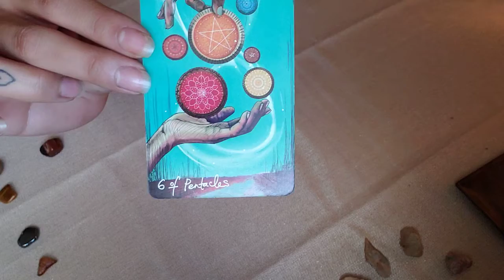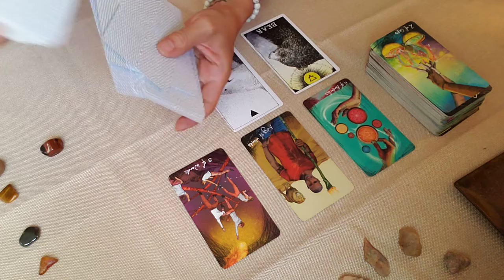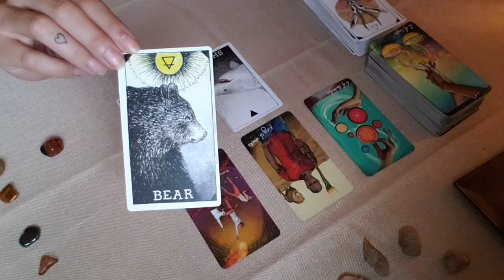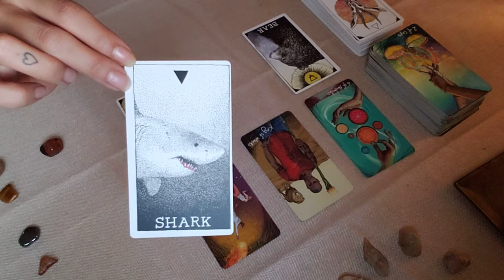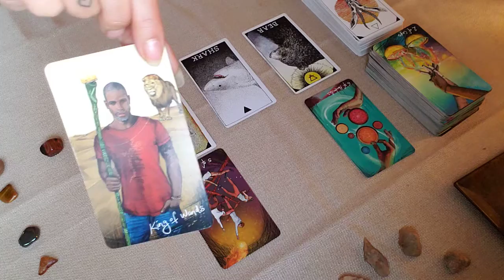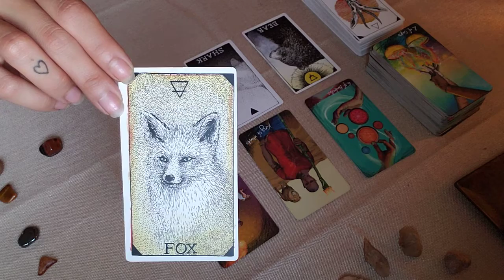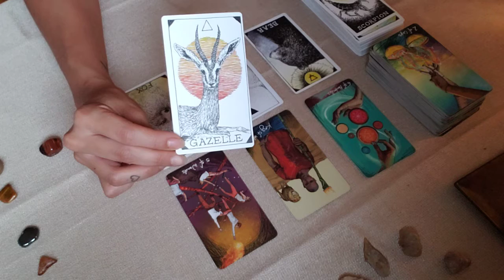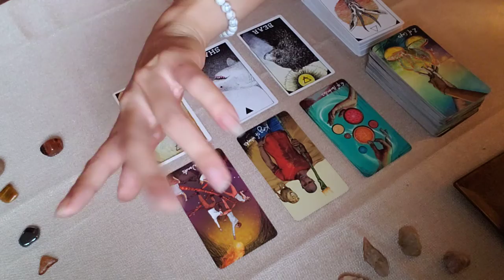Scorpio ♏ October 2021 Tarotscope 🧿✨🔮👁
Zodiac Tarotscope October 2021

✅ Check your sun ☀️, moon 🌙,  and rising ⬆️signs for deeper insights!

➡️Check out the 🎙Soul Deep Podcast🎙on the following platforms:

▪︎Anchor.fm

▪︎Google Podcasts

▪︎Breaker

▪︎Pocket Casts

▪︎Radio Public

Soul Good, Amber Marie, or any of it's contributors are not responsible for ANY choices made in reference to the reading, guidance, and/or coaching received. Please use your own discernment. Seek treatment from a professional for concerns regarding your mental, physical, or emotional health if needed.***